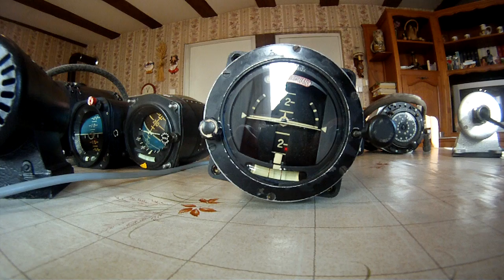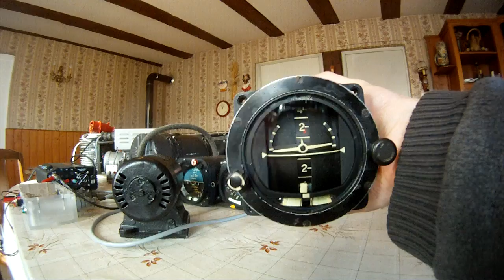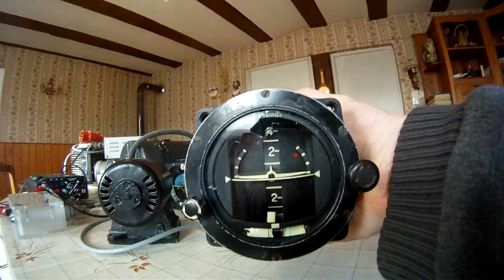Artificial horizon of an Antonov An-2